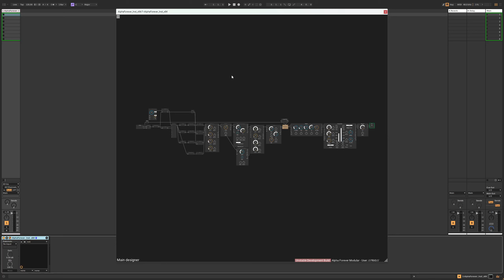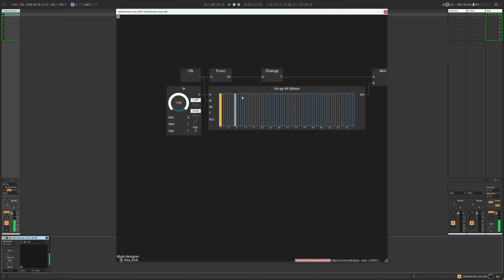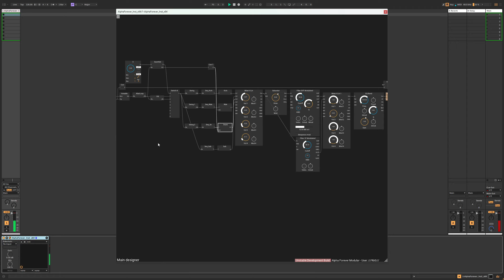Breakbeat, but no samples allowed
In this video, I present a patch in Alpha Forever Modular, that emulates a classic breakbeat drum loop using different synthesis techniques — no samples involved. The goal is to demonstrate the versatility and realism achievable with synthesized sounds, even for complex, rhythmic patterns like breakbeats.

Throughout the video, you'll hear the patch in action as I tweak various parameters on the fly, showcasing how different adjustments impact the overall sound.

You can download the patch from our Discord.

Timestamps:
00:00 Start
00:16 Altering the snare
00:39 Altering the ride
01:07 Modifying the kick pattern
01:25 Altering the ride
01:40 Altering the snare
02:08 Fill generator

I'm developing Alpha Forever Modular, a modular VST plugin, and sound design tool with my brother.